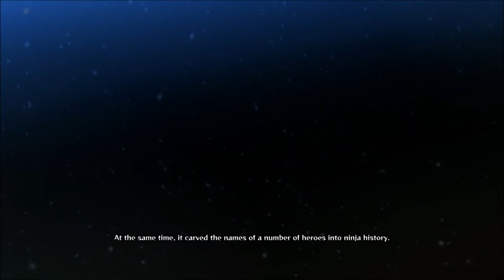Naruto Shippuden Ultimate Ninja Storm 4 Walkthrough Part 4 The Boys' Battle Field Part 2 S Rank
Hey guys! Failapus Gaming here. I see you found my channel. As you will see, I upload livestreams, gameplay, funny moments, tutorials, funny stories, and walkthroughs, and my schedule is that a new video will be posted every 2 to 5 days on my channel. I hope you like this content. Enjoy!

Intro originally made by DonAxe.
Outro originally made by UschisDesign & ShineFX.